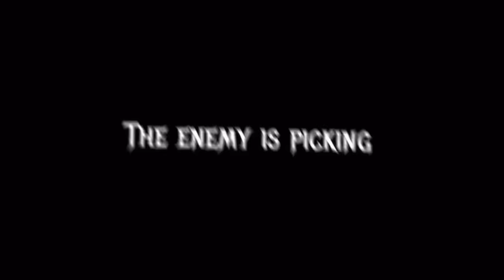WTF DAMAGE!! BEST 1 HIT BUILD DYRROTH 2024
Dyrroth best Build and emblem 2024

Dyrroth Montage,
Dyrroth best build,
Dyrroth Gameplay,
Dyrroth ultra fast hand combo,
Dyrroth freestyle,
Dyrroth tutorial,
Top global dyrroth,
Dyrroth mlbb,
dyrroth petrify,